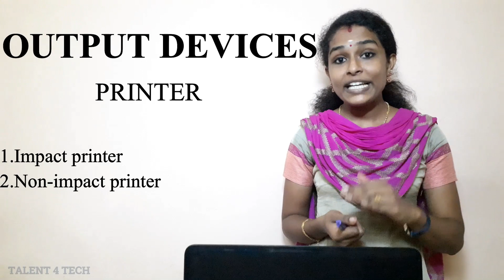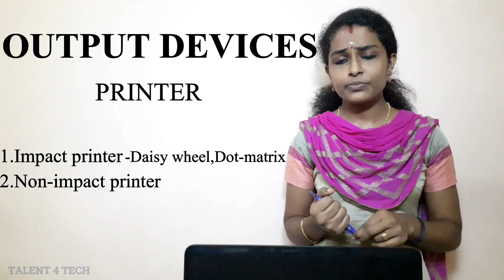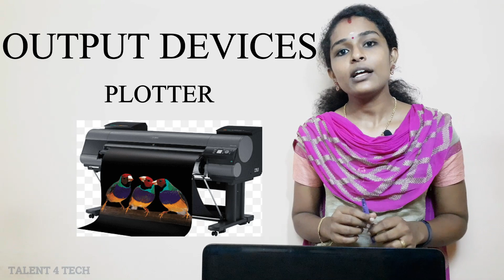Computer Output Devices| basics[Malayalam]# pscexam |ഔട്ട്പുട്ട് ഡിവൈസിനെക്കുറിച്ച് നോക്കിയാലോ!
More about computers :
Computer Input Devices| basics[Malayalam] # pscexam | ഇൻപുട്ട് ഡിവൈസിനെക്കുറിച്ചു കൂടുതൽ പഠിക്കാം.